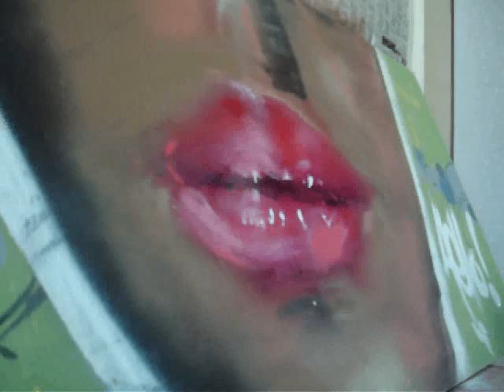Hello! by Baws, SC y A04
inspirado en una movie brasilera y porsupuesto en el hip-hop: Breakdance, graffiti, mc´s y dj´. El Salvador Paz